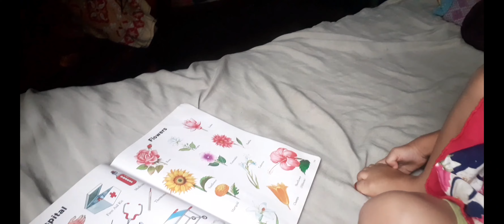Bathroom Renag Kami Start Ha Ena//santali vlog video//DR GHARANCH 2023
bathroom renag kami ha start ena